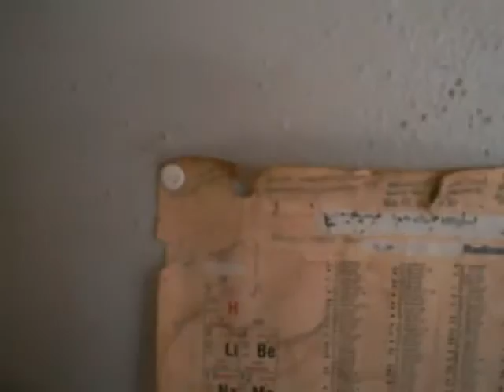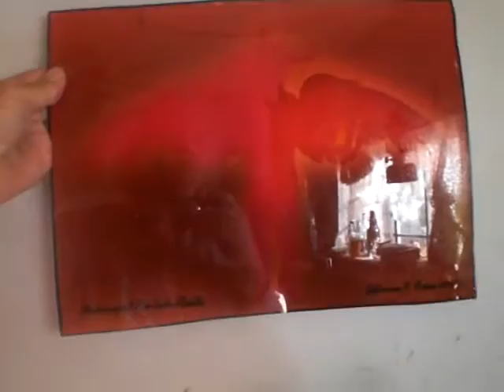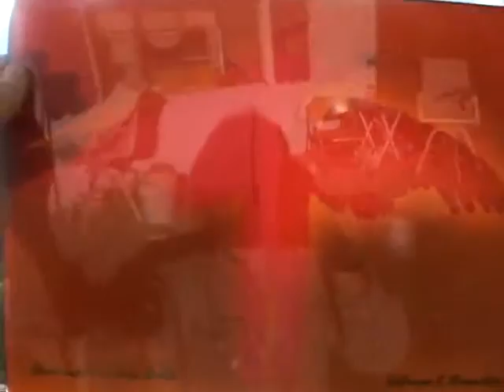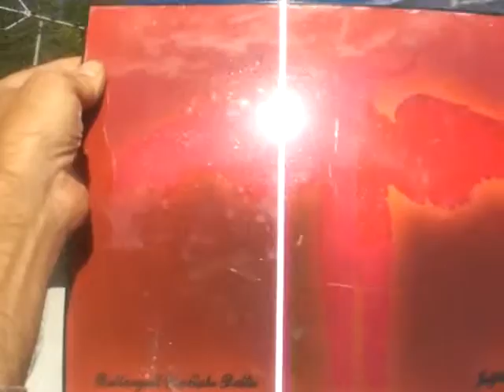Hellorodney Jefferson T Rowe First Bidder on Cowboy Kelly Paint Can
It aint much but it is all i got